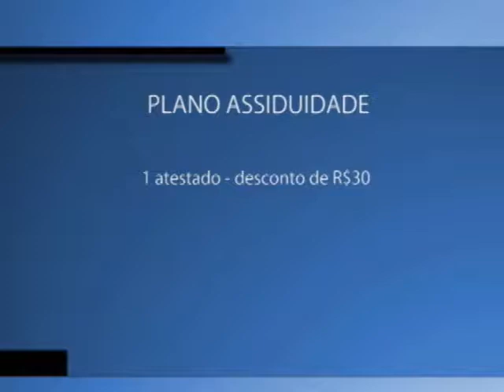Plano de assiduidade é implantado na prefeitura de Braço do Norte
A prefeitura de braço do norte implantou no município, um plano de assiduidade para tentar diminuir a quantidade de atestados médicos, que eram apresentados pelos servidores públicos. Por enquanto, a medida tem dado certo